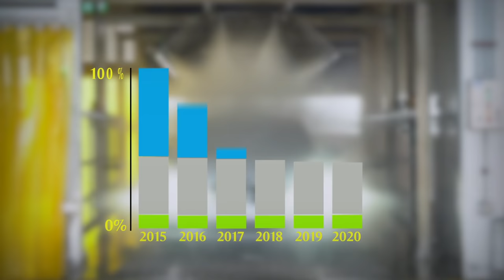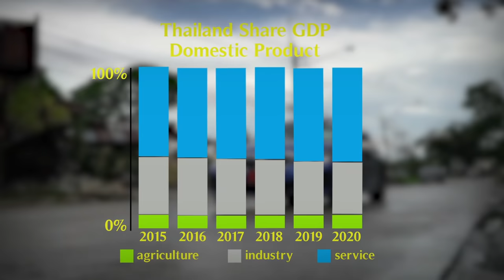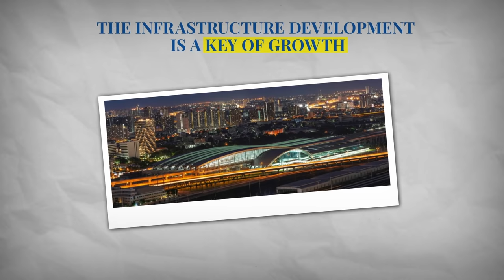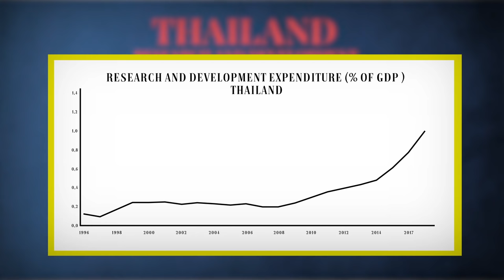Thailand's Economy: The Bangkok Powerhouse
This is Bangkok, the capital city of Thailand and it is one of the most successful cities in Asia. It is the economic center and heart of Thailand and is most famously known for being a global top tourist destination. In fact, several magazines and publishers have named the city as the world’s
the best city for travel and leisure.

Narrated by Chowson
Video Edited by Iyanbriandl

Timestamp(s):
0:00 The World's Best City
0:38 Bangkok's Transformation
2:04 Bangkok's Future
2:56 Bangkok's Infrastructures
3:37 Research & Development
4:40 Engines For Growth